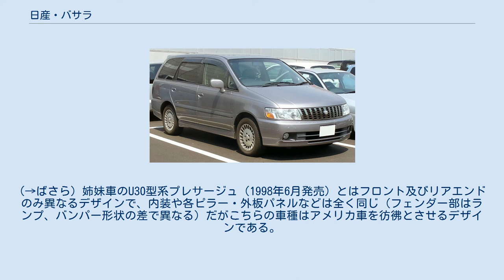日産・バサラ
バサラ（BASSARA）は、日産自動車で製造・販売されていたミニバン型の乗用車である。
 1999年（平成11年）11月、JU30型系バサラ登場。
N30型系ルネッサのプラットフォームを基に開発されたU30型系プレサージュ（1998年〈平成10年〉6月発売）と共通したエンジン、シャシ、ボディを持ち、縦基調となったフロントマスクやリアコンビランプが異なるのみ。
実際、この車は、プレサージュのサニー「サティオ」店・プリンス店向けという位置付けであった。
 搭載エンジンは、KA24DE型 直列4気筒 DOHC 2,388 cc、YD25DDTi型 直列4気筒 DOHC 2,488 cc 直噴インタークーラー付ディーゼルターボ、およびVQ30DE型 V型6気筒 DOHC 2,987 cc の3機種。
オーテックジャパンの手による特別仕様車、「アクシス」も設定された。
 2000年（平成12年）4月、「ツーリング」シリーズを発売。
 2001年（平成13年）8月、マイナーチェンジ。
搭載エンジンは、QR25DE型 直列4気筒 DOHC 2,488 cc と、VQ30DE型の2機種となる。
ディーゼル車は廃止され、「ハイウェイスター」が追加された。
また、オーテックジャパンによる特別仕様車、「アクシス」が「ライダー」に替わり設定された。
 2003年 (平成15年) 6月､翌月にプレサージュはU31型にモデルチェンジされたがバサラはプレサージュに統合される形で生産・販売終了となった。
 「バサラ」はサンスクリット語の「ヴァジャラ」（魔人を降伏させるダイヤモンドの意）から付けられた。
なお、この語は日本語にもなっている。
(→ばさら) 姉妹車のU30型系プレサージュ（1998年6月発売）とはフロント及びリアエンドのみ異なるデザインで、内装や各ピラー・外板パネルなどは全く同じ（フェンダー部はランプ、バンパー形状の差で異なる）だがこちらの車種はアメリカ車を彷彿とさせるデザインである。